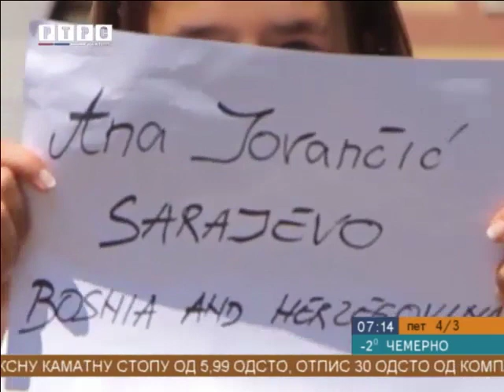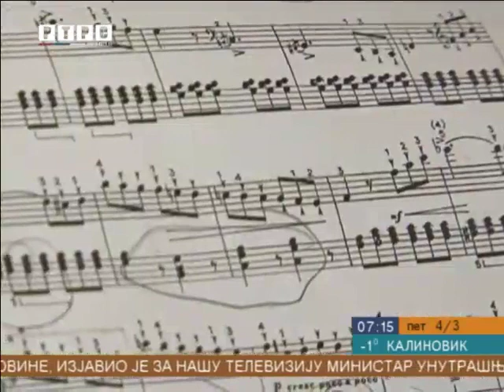Basics škola u Jutarnjem programu RTRS-a 04.03.2016.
U Jutarnjem programu Radio-televizije Republike Srpske (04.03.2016.) govorilo se o uspjehu naše Ane Jovančić povodom učestvovanja u video performansu Celine Dion u Las Vegasu, a naša nastavnica Jelena Radović istakla je važnosti Basics škole.